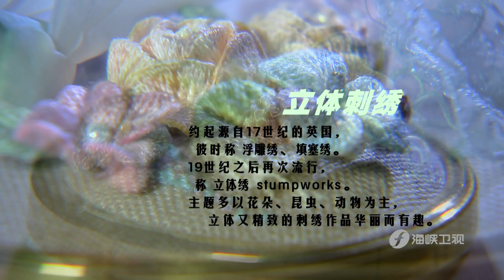【手作生活 EP2】立體刺繡（上）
【手作生活 EP2】傳統刺繡的新生~

立體刺繡是什麼？手殘星人也可以嘗試嗎？
傳統刺繡的新生~
立體刺繡源自17世紀的英國，
當時叫做浮雕秀和填塞秀。
19世紀之後再次流行，
這時候才開始被喊做立體繡 Stumpwork。
立體刺繡多以花朵、昆蟲、動物為主，
立體又精緻的刺繡作品華麗而又有趣。

閻冬旭，
一位從2007年就開始玩立體刺繡，
國內目前唯一擁有自己網站的立體刺繡手藝達人。
繡花線、珠子、金屬線、
蕾絲線、羊毛等簡單素材，
在閻冬旭的手下，
變成各種栩栩如生的生活美物，
讓人愛不釋手！

今天的微視頻裡，
閻冬旭給我們呈現了，
立體刺繡的了輪廓繡、直針繡、
立體葉形繡、法蘭西結繡等針法，
也給我們帶來了她的首秀基礎作品——雛菊。
手殘星人們不要錯過哦！
接著我們將繼續帶你有關刺繡的那些事，
歡迎欣賞我們的《手作生活：立體刺繡（下）》